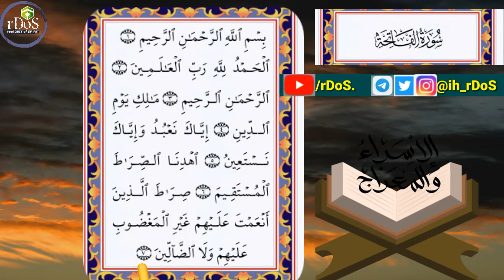Surah fatiha سورة الفاته beautiful recitatio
Surah fatiha سورة الفاته  beautiful recitation

Translation by mufti taqi usmai
1. The Opening
With the name of Allah, the All-Merciful, the Very-Merciful.
1:1
1:2
Praise belongs to Allah, the Lord of all the worlds.
1:3
the All-Merciful, the Very Merciful.
1:4
the Master of the Day of Requital.
1:5
You alone do we worship, and from You alone do we seek help.
1:6
Take us on the straight path.
1:7
the path of those on whom You have bestowed Your Grace, not of those who have incurred Your wrath, nor of those
who have gone astray.